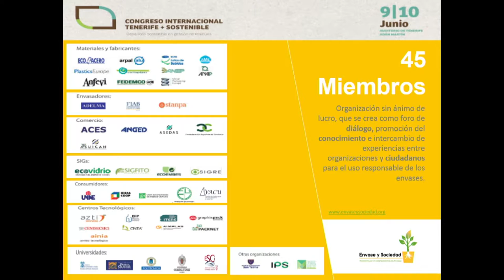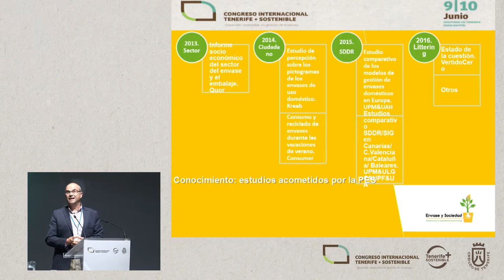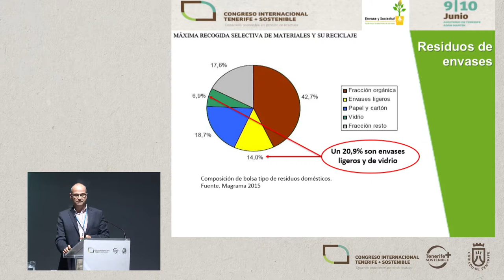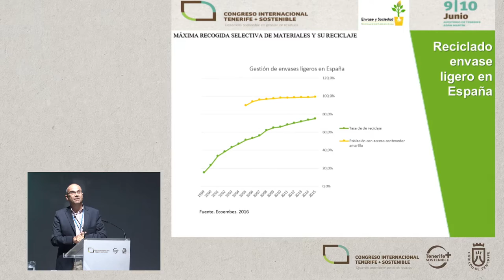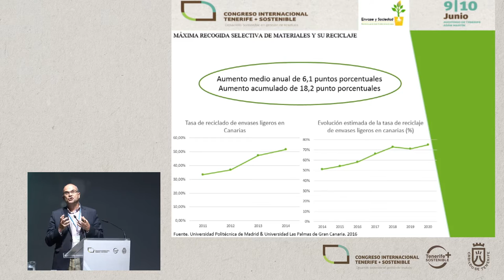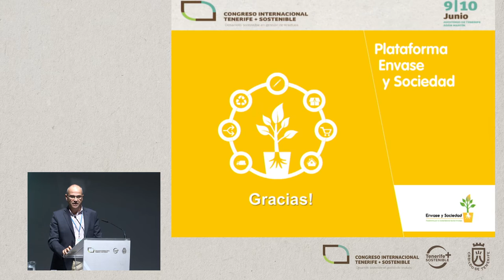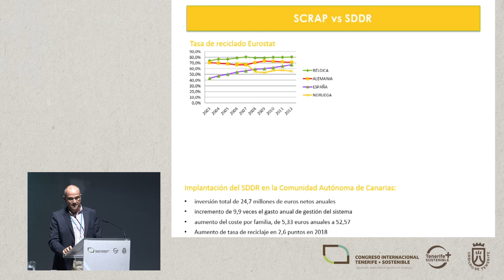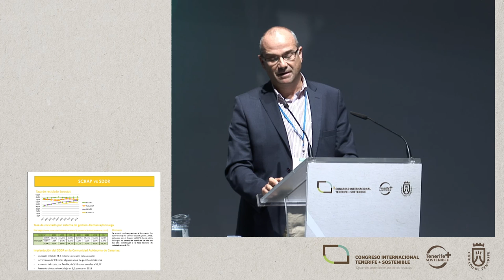JUAN QUINTANA CAVANILLAS